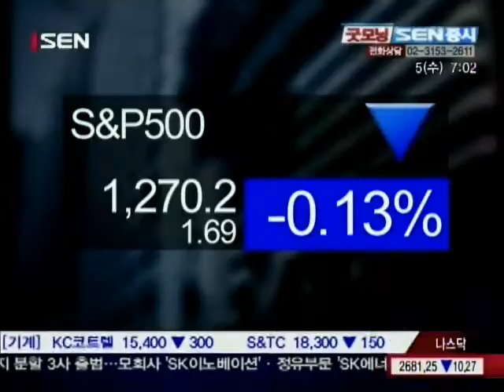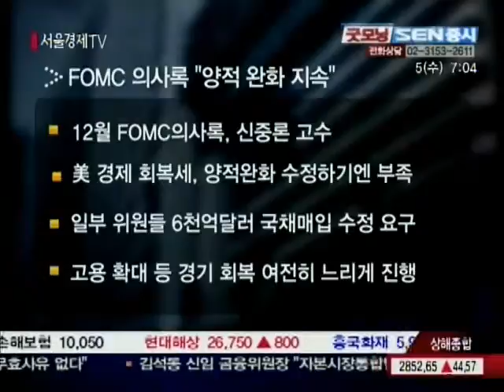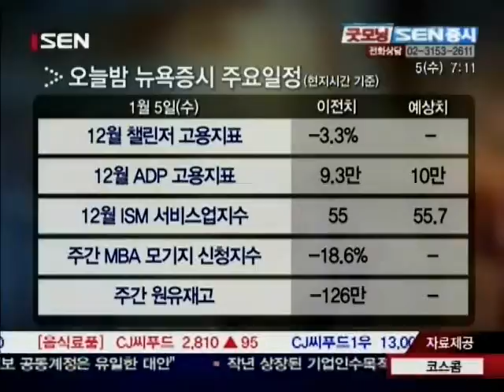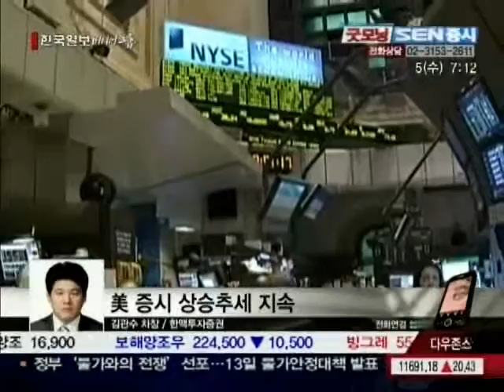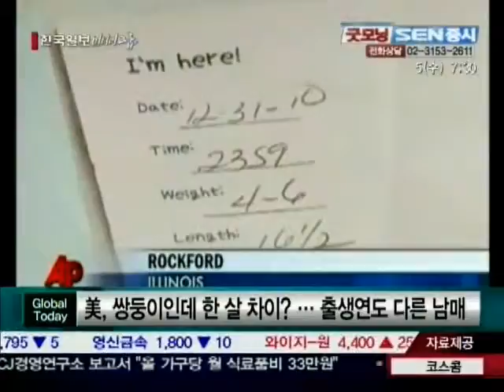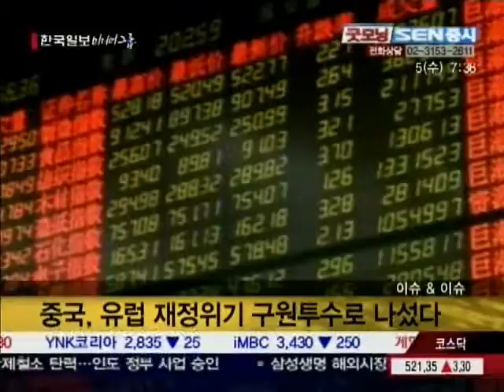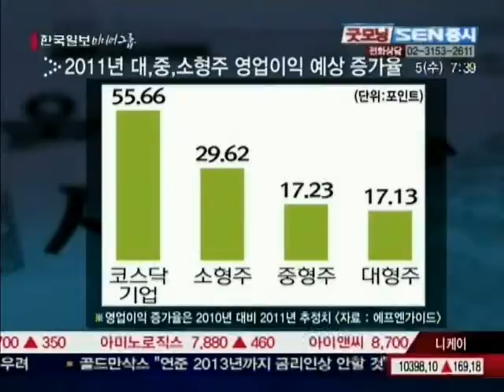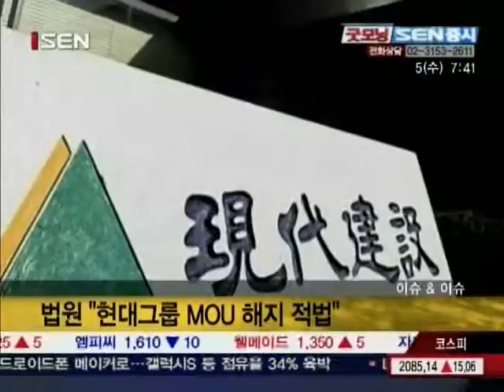20110105_굿모닝_SEN증시_206회